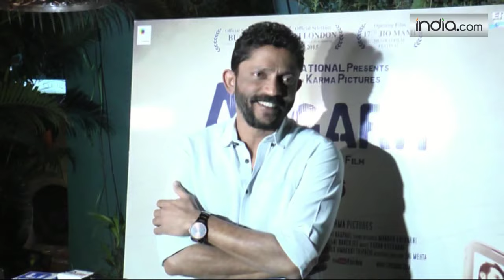Nishikant Kamat | Hansal Mehta and Shailesh R Singh Celebrating The Journey of Aligarh